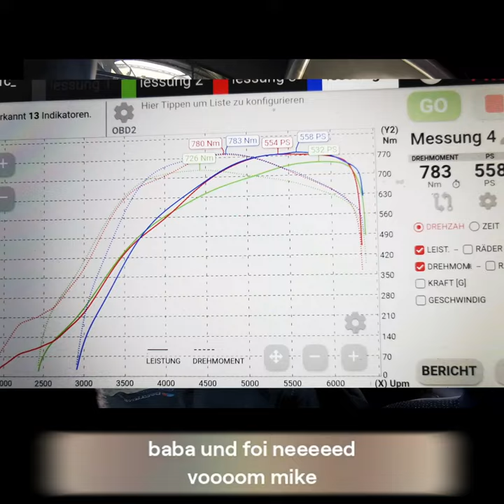Greatest Car Chase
Get ready to witness the power and speed of TITANS RX6 racecars in action! This adrenaline-pumping video will leave you on the edge of your seat.